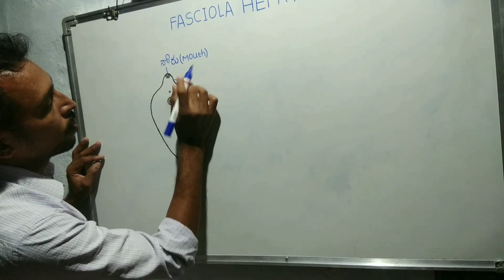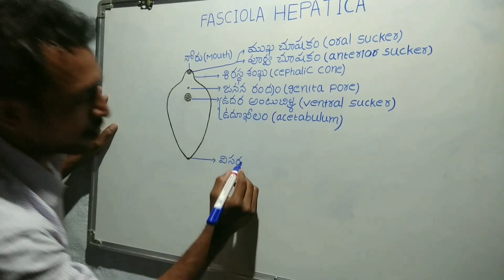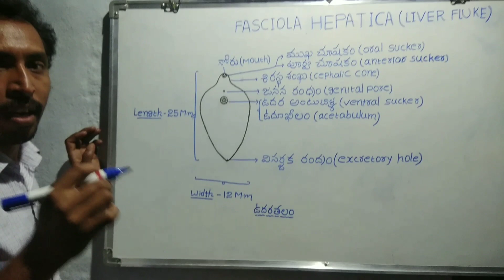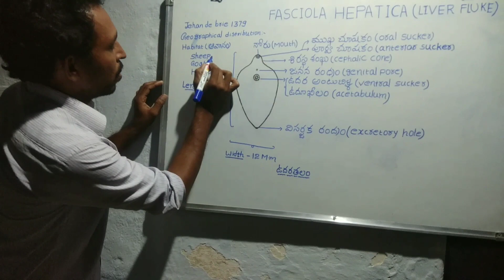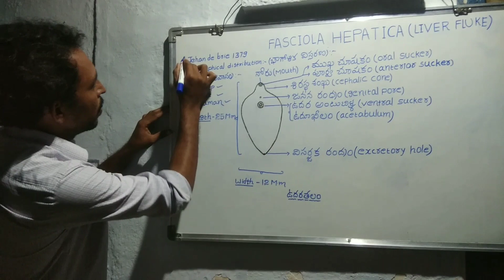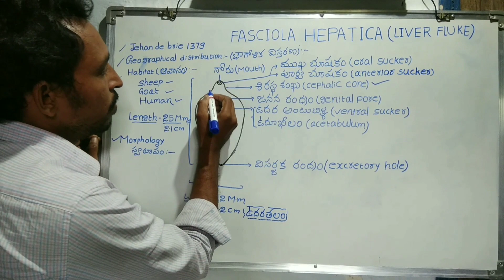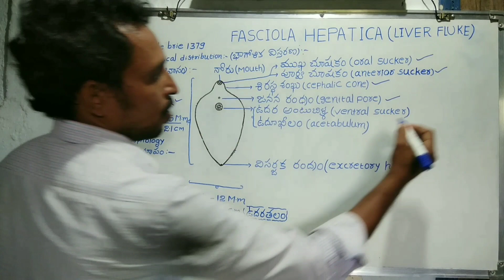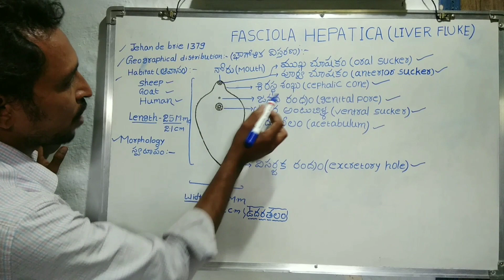smhranimalscience Fasciola hepatica class 1